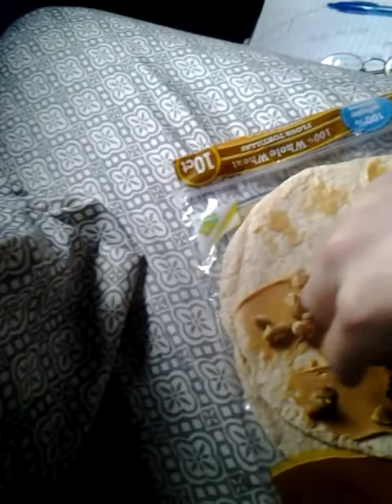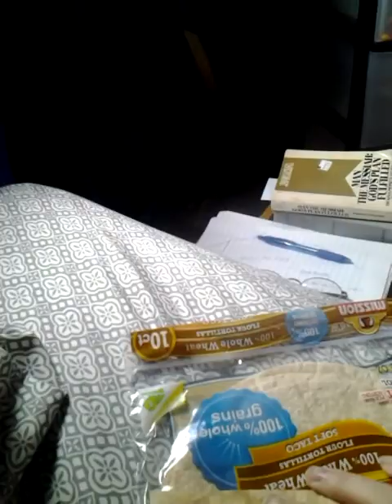Opposing Suns Reality? (4)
Change is struggling to finish what he started at the tiny house. This is a tour of the tiny house and an explanation of what is left to complete on it.